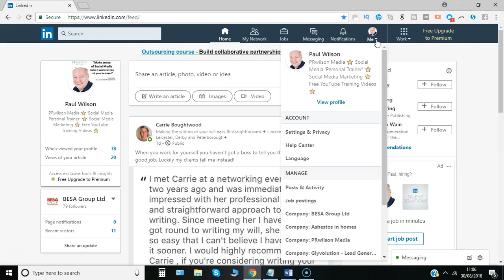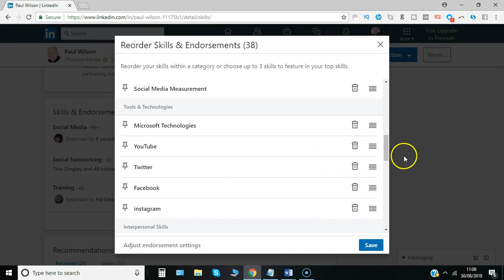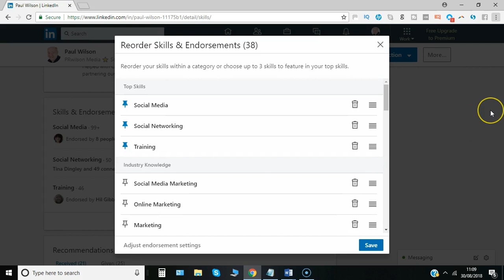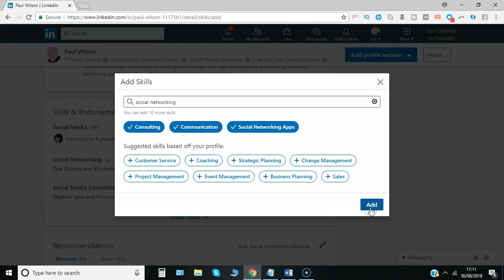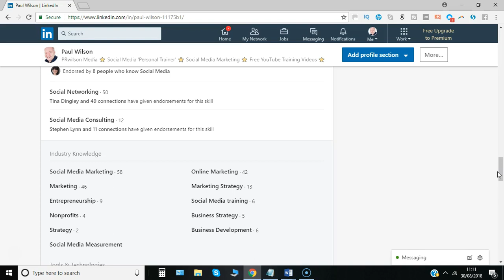How to add skills to Linkedin 2018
Did you know that you can add up to 50 skills to your LinkedIn profile and these will help you get found in search results and where other people have endorsed you for them who are in your
industry then there's extra value to be had. Let me show you how it's done. Here we go.

So you need to go to your drop-down click where it says me and
then select view profile to bring up your profile to edit scroll down to the skills section which is towards the bottom of the page and there where it says add a new skill. So you can actually
fill out up to 50 skills in there and of course some of them over time may be less relevant you could change the order in which they appear so let's have a look at how you do that. So I click add a new skill here. And you can put up to 3 skills to feature as your top skills So I've got social media and networking and
training but I might then look at these other categories. And these have been I think applied by LinkedIn automatically and may not necessarily be the one. So for example industry knowledge well that's my old role and IT strategy so I can remove that one.  So I can either delete there or if I want to change the order in which they appear I can slide them up and down so for example I can move marketing strategy higher up and I could then choose to
remove that one.

OK so then I've got tools and technology so any particular things that you can use technologies that use applications etc so they are  ok.  I'd want to add LinkedIn to that list certainly if it's not there and some personal skill ones as well. So have a review through, this is if you already got skills in there,  If not you've got a chance to put them in there. So there for example LinkedIn has just been put into other skills whereas I could have that up here in the tools and technology section If I want to replace one of the top skills I can click here to deselect it
and then choose another one social media consulting for example click there and that should now be at the top.  I'll click
Save when I'm done.

To add a new skill it'll give you some suggestions there are some suggested based on what's there in the profile already as I said
it's about what you want to be found for where your expertise lies yes some people will endorse you but that doesn't happen as often now because people have to actually go and search for it whereas they used to be prompted to endorse people for skills. But if I just said consulting and obviously these will be
ones that aren't already there communication and of course it can be combination of words so social networking then there's a few
suggestions there so let's say social networking apps. So you can see the people who've endorsed you and 8 people who know social media have endorsed me, who's given endorsements for particular skills. If you say show more you can see them all as they appear to the users. So do take a bit of time to review if you haven't got any skills in there at all certainly add at least 10 but  ideally up to 50 and hopefully it'll help you show up in more
frequent search results.

That's it from me I'm Paul from PR wilson media your social media personal trainer Cheers